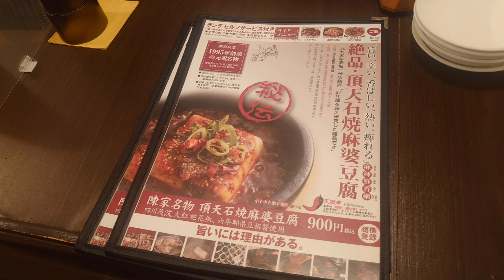港区赤坂『陳家私菜』様にて、有頂天麻婆豆腐刀削麺の鬼辛をいただきました🍜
店名:陳家私菜
住所:〒107-0052 東京都港区赤坂３丁目１９−８ ウェスト ビル B1
注文:有頂天麻婆豆腐刀削麺
Store name: Chenyashisai
 Address: West Building B1, 3-19-8 Akasaka, Minato-ku, Tokyo 107-0052
 Order: Uchoten mapo tofu cut noodles